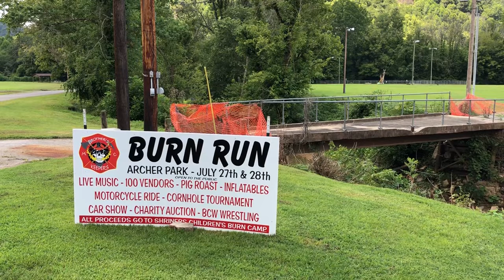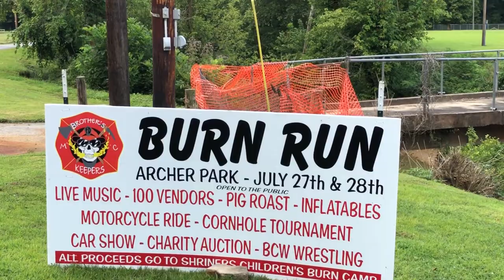2018 Burn Run